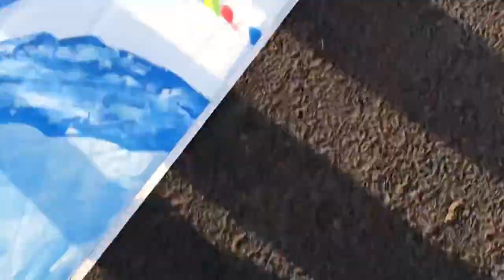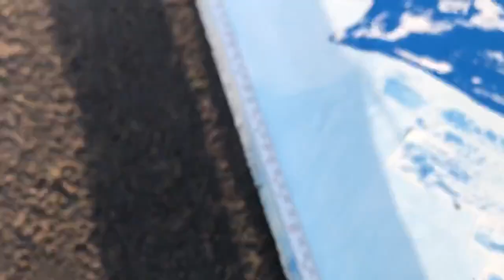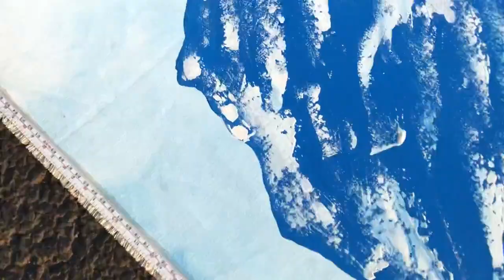Measurement Of Entire Painting